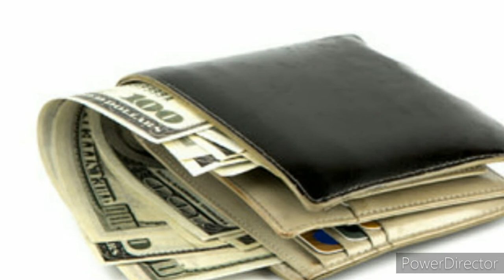पैसा का कमि कभी नही होगा |सुक्रबार को ये उपाय करे |100%powerful upay |जिन्दगि बदलेगा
सुक्रबार ये उपाय जरुर करना
पर्स मे पैसे का कमि कभी नही होगा
100%p0werfultotka